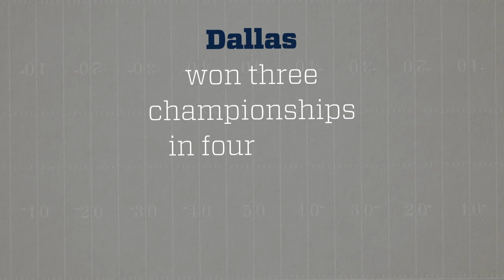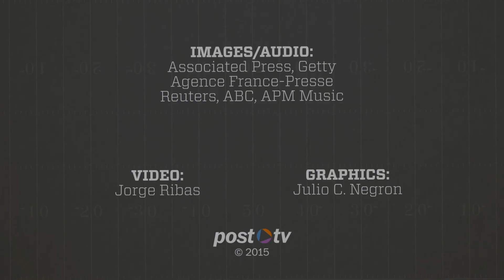Are Patriots the NFL's greatest dynasty?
The New England Patriots are about to play in their sixth Super Bowl under coach Bill Belichick and quarterback Tom Brady. Here’s a look at other successful coach-quarterback duos – and the NFL dynasties they built.